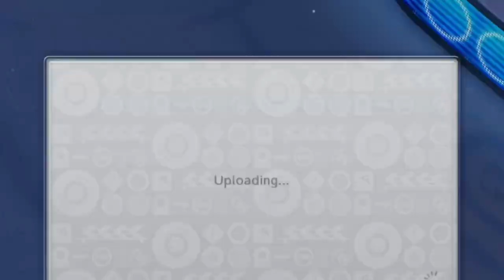Mario Kart 8 Deluxe Time Trials - Wii DK Summit (Dry Bones)